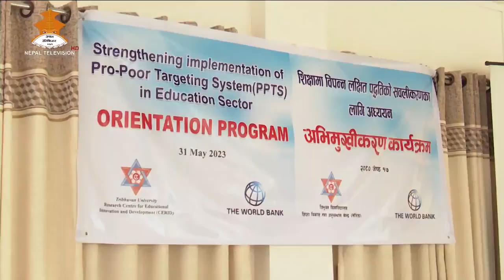शिक्षा/बजेट - शैक्षिक क्षेत्रको विकासका लागि १ खर्ब ९७ अर्ब २९ करोड रुपैयाँ विनियोजन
सरकारले शैक्षिक क्षेत्रको विकासका लागि १ खर्ब ९७ अर्ब २९ करोड रुपैयाँ विनियोजन गरेको छ । गत बर्षको भन्दा ३७ करोडले बढी भएपनि यसले शिक्षा क्षेत्रका समस्या समाधान गर्न नसक्ने भनाई विज्ञहरुको छ ।।